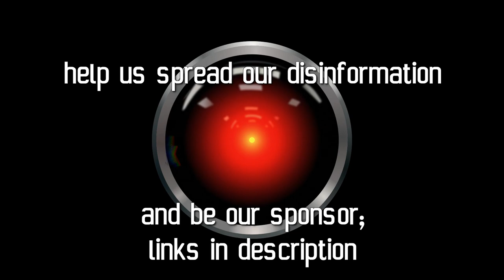I Was WRONG About Abortion! Why I Changed My Mind